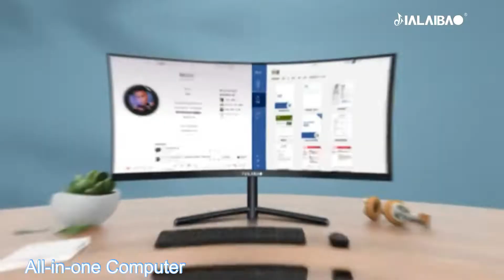JLB All-in-one Computer DIY specifications